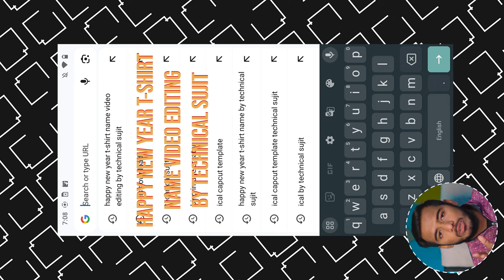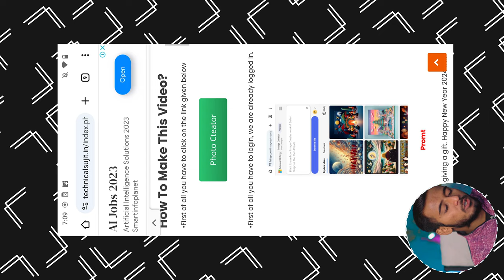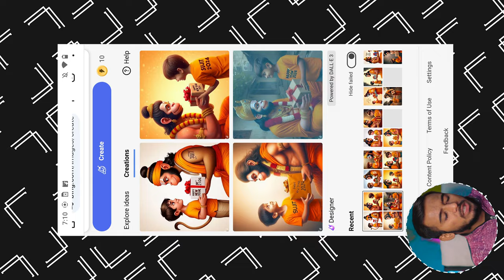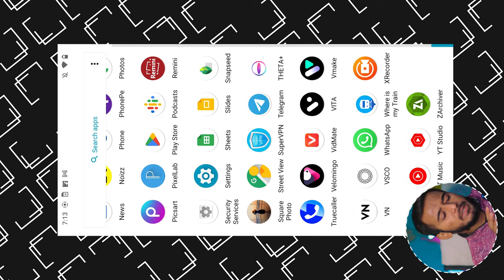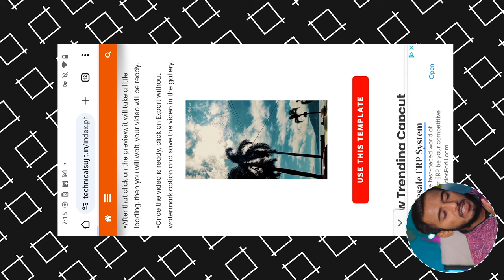Hanuman ji Happy New Year 2024 T-Shirt Name Video Editing | God T-Shirt Name Video Kaise Banaye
YOUR QUERIES...
happy new year special video editing,
happy new year tshirt name video editing,
happy new year couple name video editing,